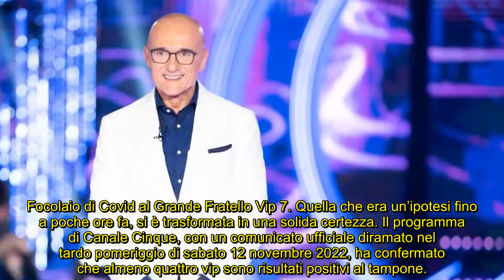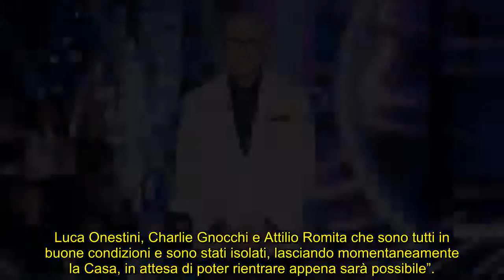GF Vip 7, focolaio Covid investe la Casa: 4 positivi al tampone (chi sono), cosa succede ora e telev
Esplode un focolaio Covid dentro la Casa più spiata d’Italia, il reality show conferma almeno quattro casi di positività